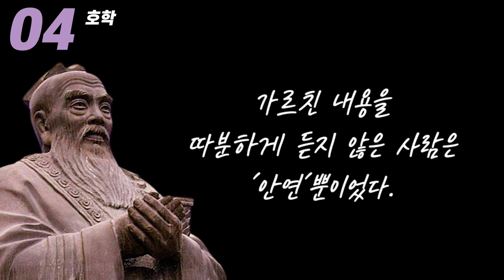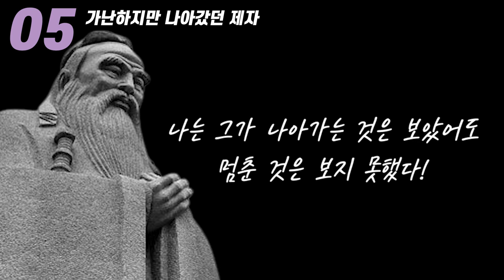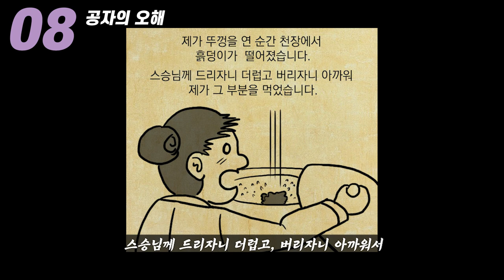안회/안연 4분 요약⎮공자의 가장 뛰어난 제자✏️⎮중국 춘추전국시대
공자의 사상과 논어를 더 깊게 이해하고 싶다면, 공자의 제자들에 대해서 알아둘 필요가 있습니다. 이번 영상에서는 안회(안연)라는 인물에 대해서 요약정리를 해 봤는데요. 안회(안연)는 공자의 제자 중 가장 뛰어난 사람으로 알려져 있습니다. 재밌게 봐주세요 :-)